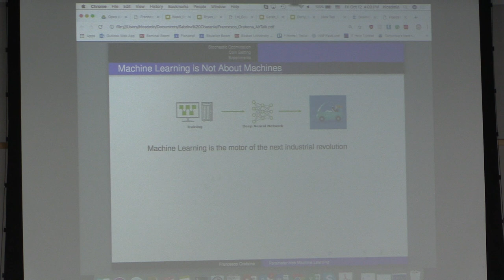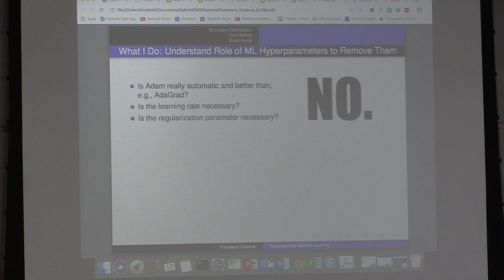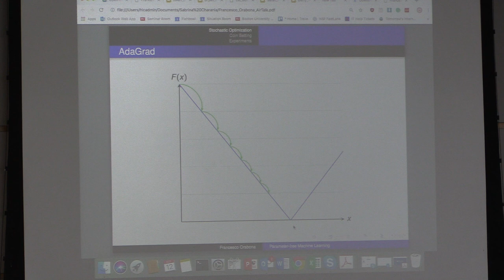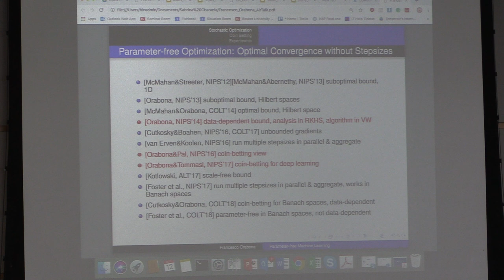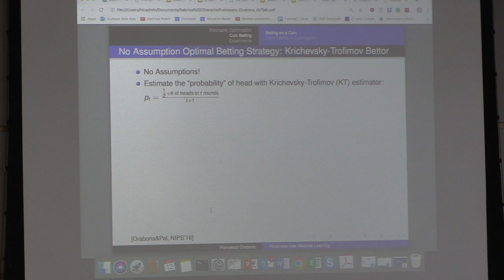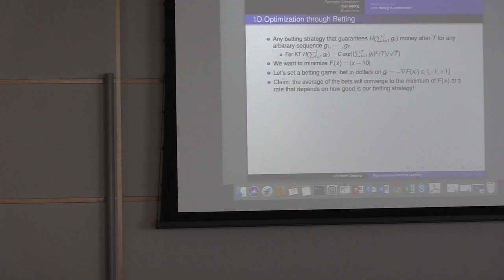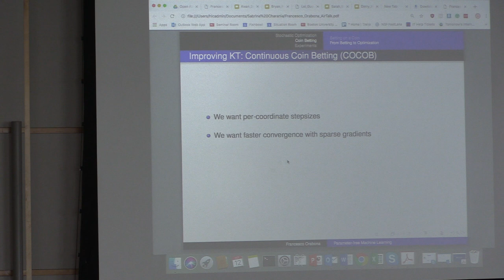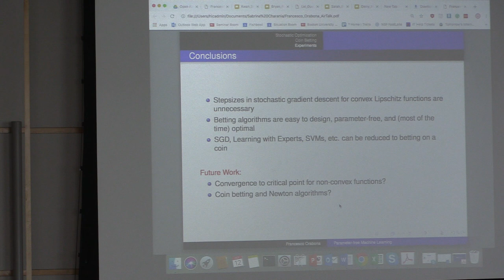"Parameter-Free Machine Learning"- Francesco Orabona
Francesco Orabona: “Parameter-Free Machine Learning”
Asst Professor Boston University
2018 Open Air Day